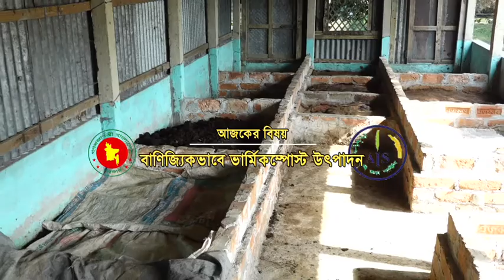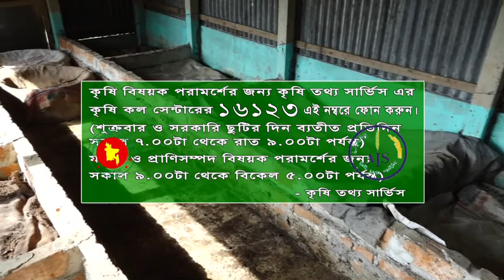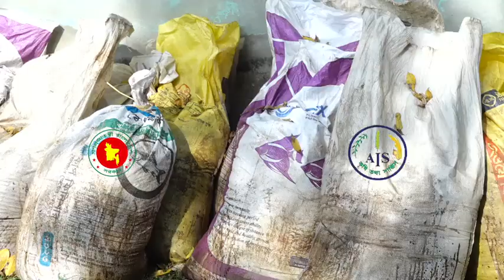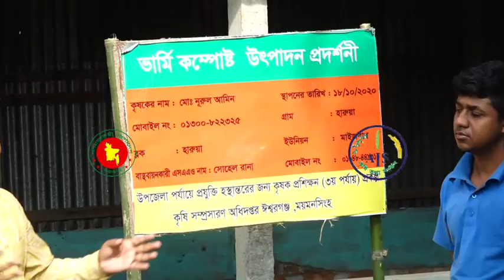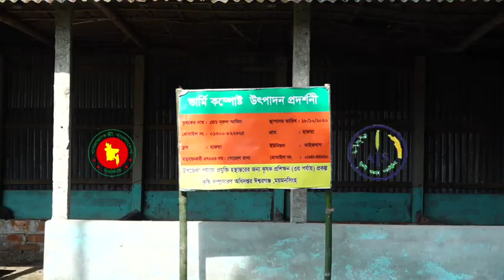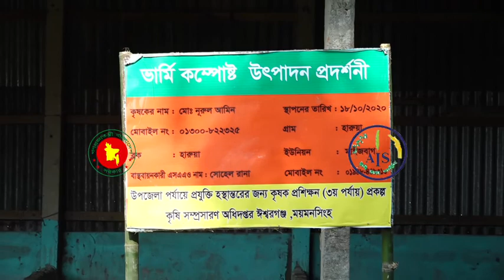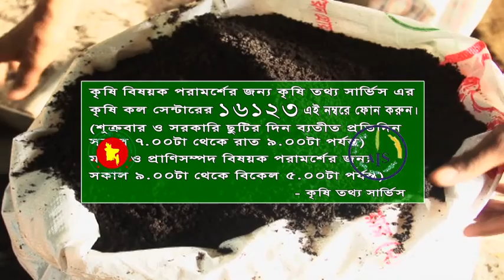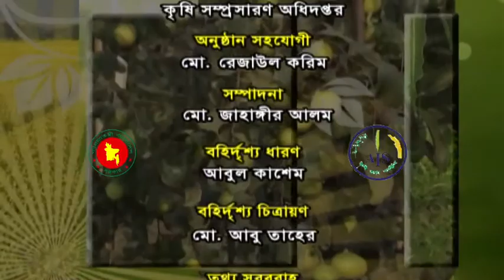বাংলার কৃষি পর্ব- ১৪৪৬ I বাণিজ্যিকভাবে ভার্মিকম্পোস্ট উৎপাদন I ৩১/১/২১